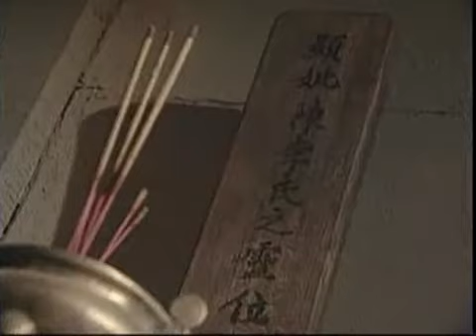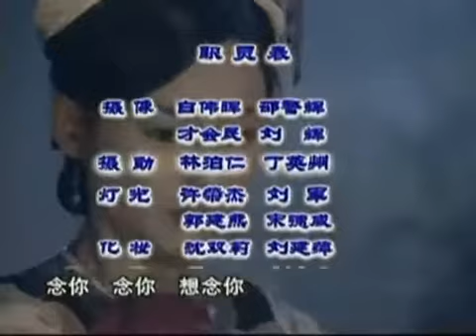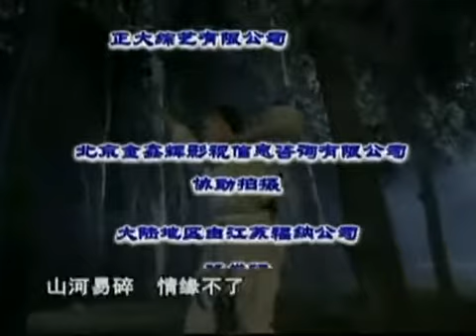太极宗师 吴京 12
道光年间，河北玉田县有一 位年青人杨昱乾自幼喜爱习武，而且他的机智仁勇，也为村中人所赞赏。 杨昱乾出外寻找名师学艺落泊京城之际，有幸遇上一八卦掌的真英雄董汉成，欲上前拜师，却因董汉成另有要事在身而赶速离去令杨昱乾失望不已。杨昱乾经过几番波折、转辗到河南甘县陈家堡，欲拜太极高手村长陈正英为师，却被一口拒绝，并将杨昱乾赶出村。陈正英遭人下毒，杨昱乾在令陈正英不失尊严的情况下，救其一命。陈正英深受感动，破例正式收杨昱乾为徒。杨昱乾终能如愿以偿，武功进步神速。在荣亲王王府里的武术大赛中，杨昱乾以其出神入化的太极拳，战胜七大高手，声名大噪。在陈正英的指点下，析昱乾那套改良的太极更为完善。杨昱乾在京城设馆授徒，不管清人、汉人或外国人，甚至残疾人士，均倾囊而授，绝无半点隐藏，令太极得以发扬光大，传向世界每一角落。杨昱乾更将孝、悌、忠、信、仁、义、礼、智，这些中国人传统的美德发挥得淋漓尽致，令杨昱乾成为“杨家太极”一代宗师。